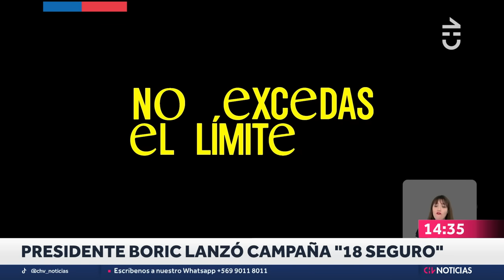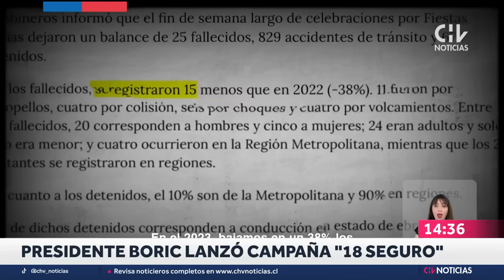REVOCAN PRISIÓN PREVENTIVA a Daniel Jadue: Quedó con arresto domiciliario - CHV Noticias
El Tribunal de Garantía decididó revocar la medida cautelar de prisión preventiva en contra del ex alcalde de Recoleta, Daniel Jadue, y la reemplazó por arresto domiciliario total y arraigo nacional.

Jadue se encuentra encarcelado en el anexo penitenciario Capitán Yáber desde el 3 de junio, tras ser formalizado por los delitos de cohecho, administración desleal, fraude al fisco, delito concursal y estafa en el Caso de Farmacias Populares.